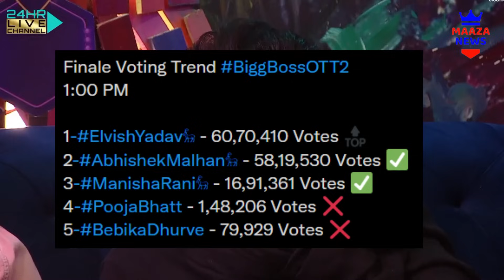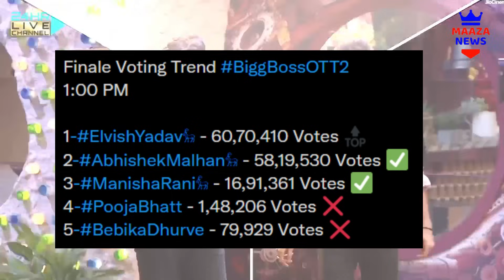Elvish Vs Fukra Insaan Latest Voting Trend, Elvish Yadav Set A New Record in Finale Voting, Fukra